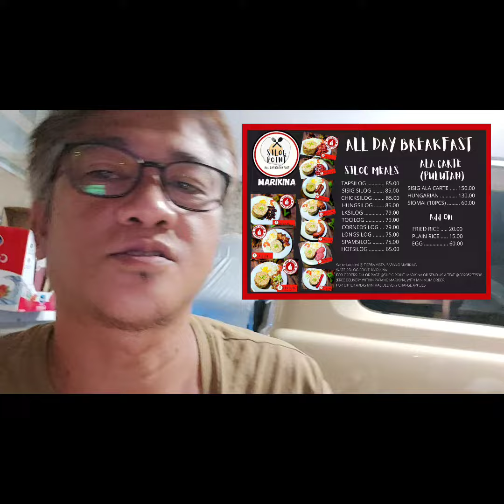looking for good silog? SILOG POINT.MARIKINA